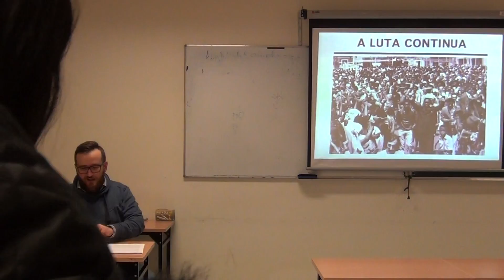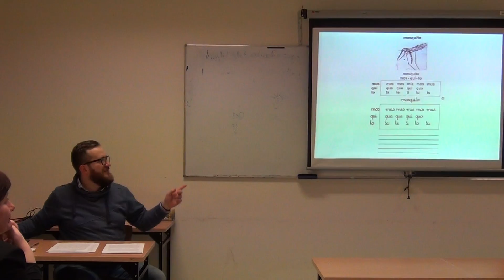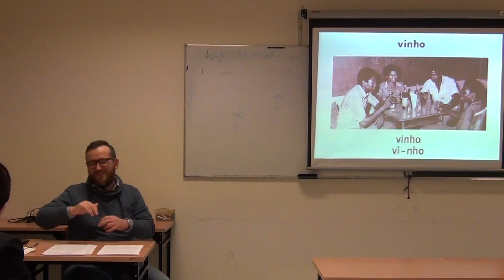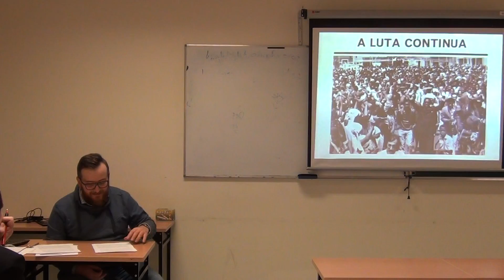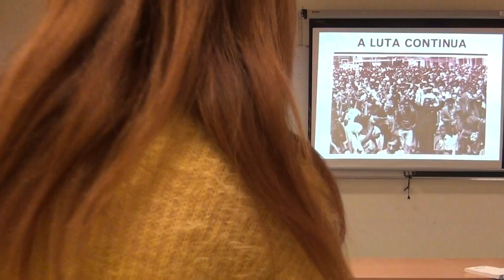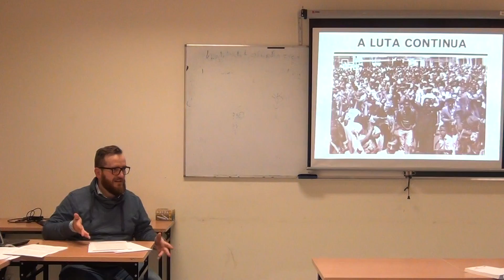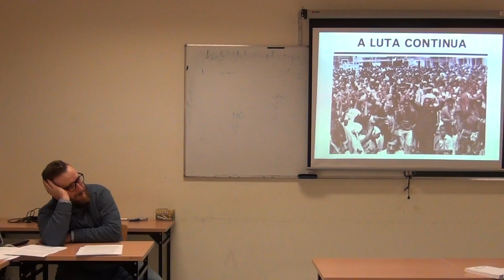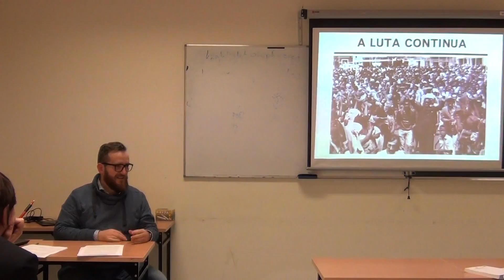Piotr Stańczyk: Między pedagogią uciśnionych a pedagogią nadziei [cz. 2]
30 list 2016